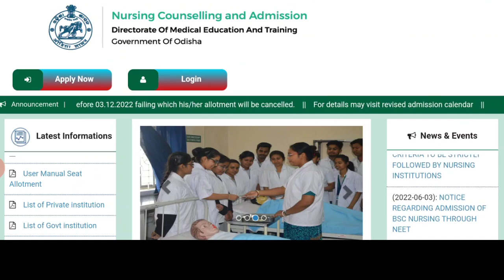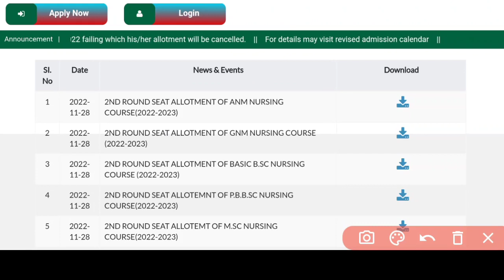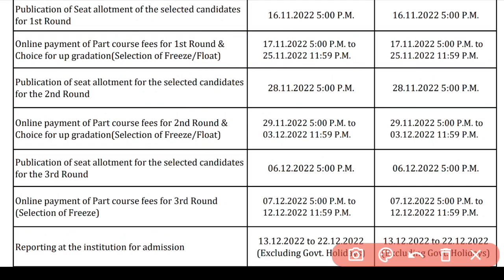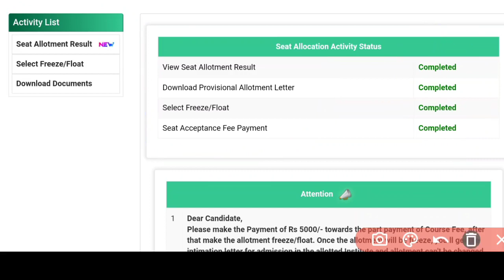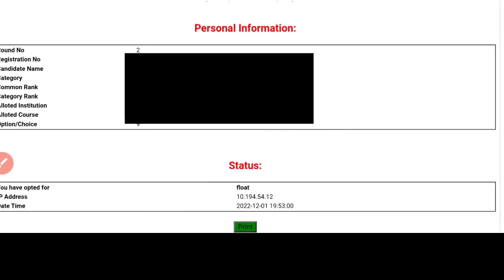ନର୍ସି°3rd ROUND ପାଈଁ LAST CHANCE❗2ND ROUND COMPLETED OR NOT🚫FULL UPDATE😱WATCH NOW▶️nursing admission